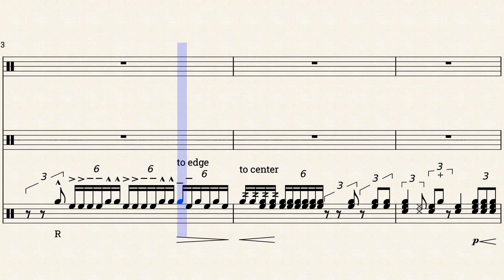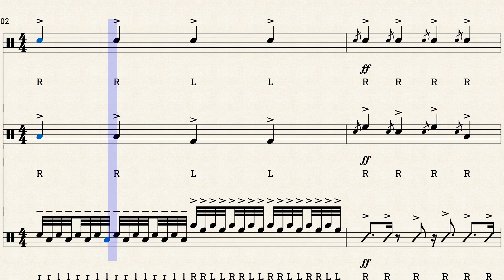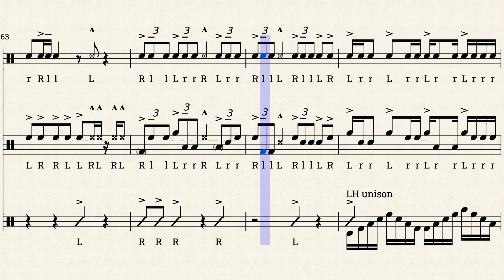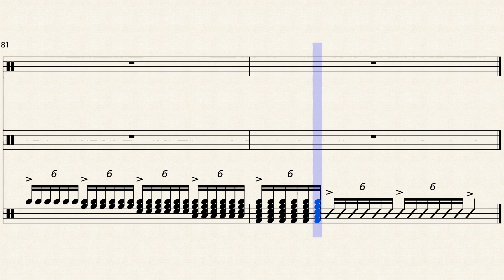Monarch Percussion: Leghettos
Transcription of Monarch Percussion's 2019 Leghettos. I stopped right before the moeller section because the second half of them is something else.